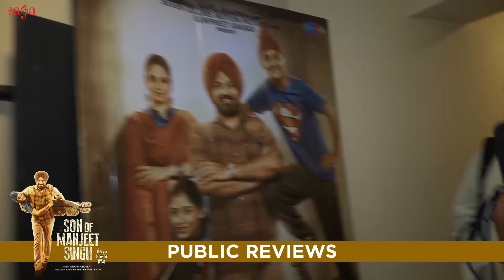Son of Manjeet Singh | An Inspiring Movie | Public Reviews | Awesome to Watch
It is a lesson for all on Education system & need to change parenting styles, by discovering the hidden talent inside their child. Son of Manjeet Singh is not about Manjeet Singh & his son rather related to every parent and their child.

Every child is special in his/her own talent and every parent should act as a supportive system for their dreams. It is a must watch film on big screen, full of emotions and motivational spirit.

Film is Produced by KapilSharma & SumeetSingh. The new PunjabiMovie stars Gurpreet Ghuggi, BN Sharma, Karamjit Anmol, Japji Khaira and more.

An Undefined relationship between father & Son of love and dreams that goes beyond all boundaries of struggles to meet the demand of Generation gap.

A film by Vikram Grover.